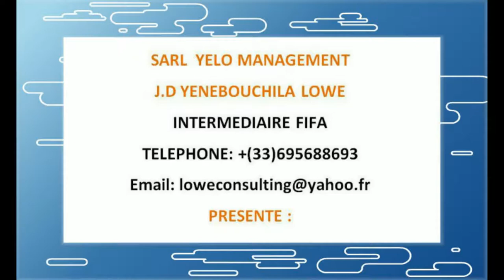SAMSON MBINGUI Club : RAJA DE CASABLANCA (MAROC)